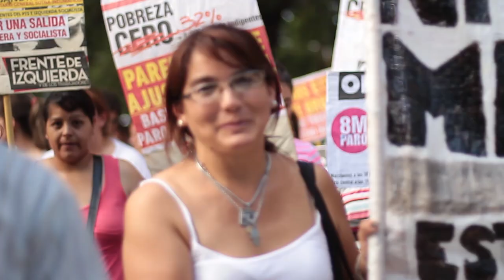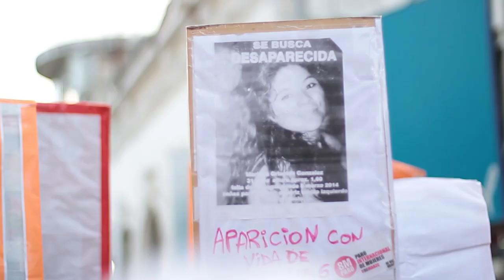8M: COLORES, FUERZA Y LUCHA DE UNA JORNADA HISTÓRICA DE MUJERES